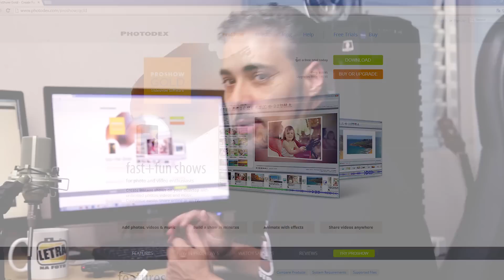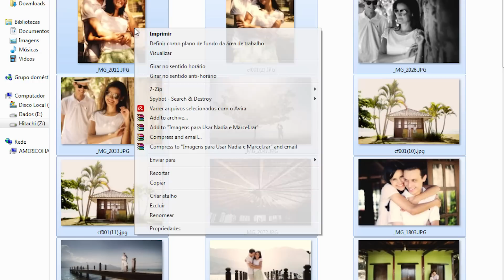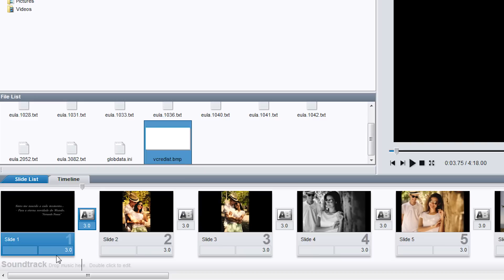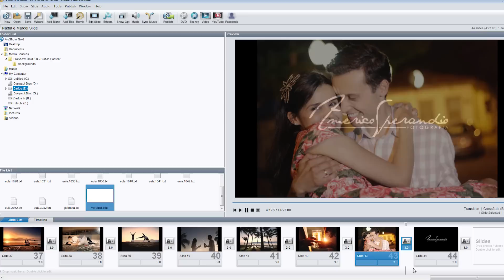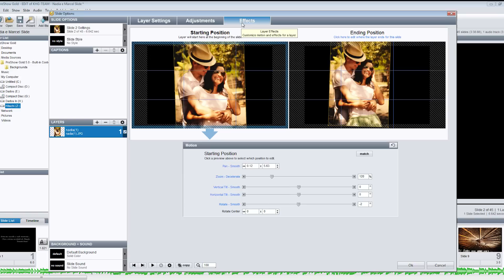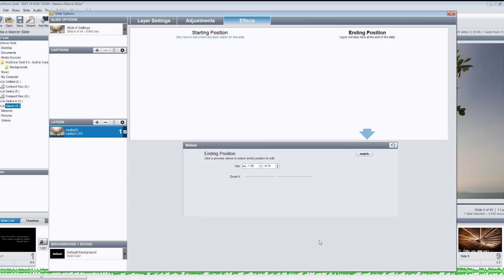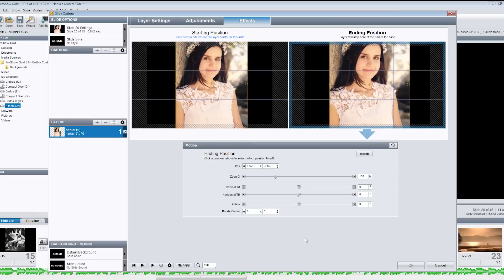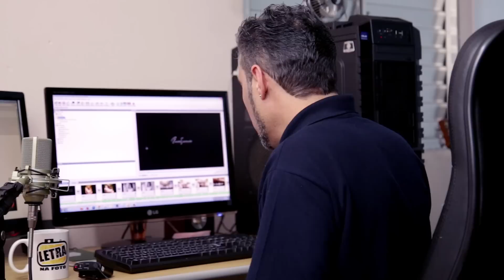Como Fazer Slide Show Profissional - Letra na Foto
Como Fazer Slide Show Profissional para seus clientes e amigos.

A era digital modificou radicalmente o modo como nós compartilhamos fotografias com nossos amigos e clientes.

Create instant shows on your desktop with unlimited photos, videos and music. Customize easily. Share online or on TV

Link para o programa usado neste vídeo.

Fotografia: Americo Sperandio